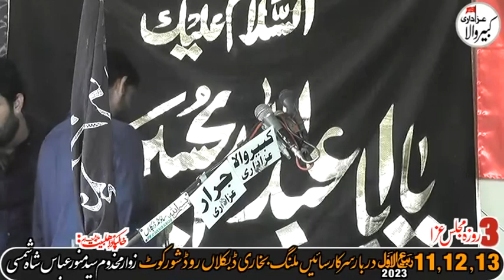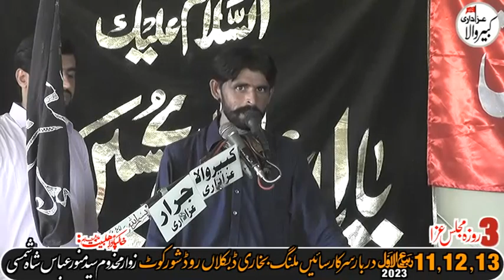Allama Akthar Abbas Ghaderi 13 Rabi ul Awal 2023 Drbar Malang Bukhari Shor Kot